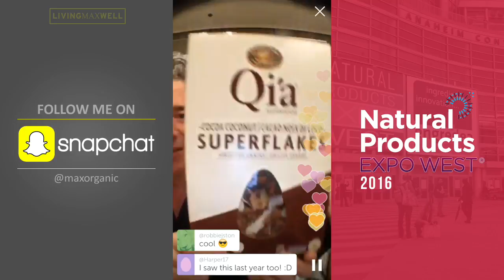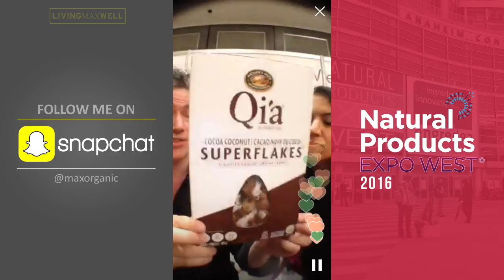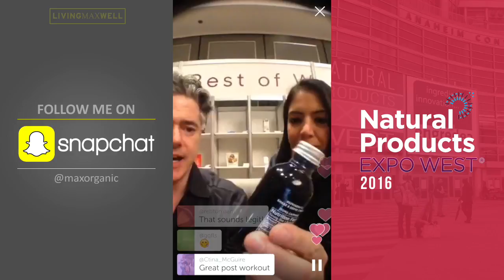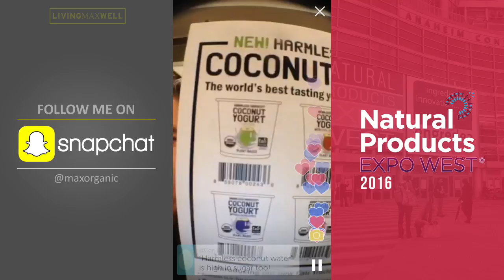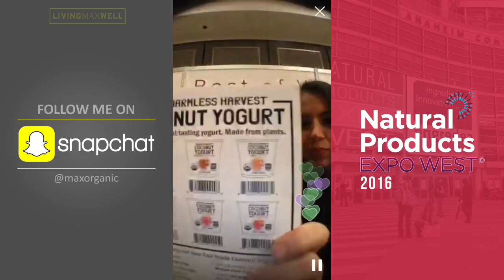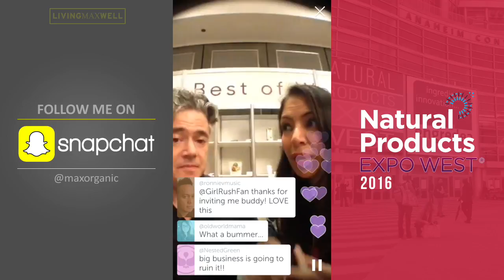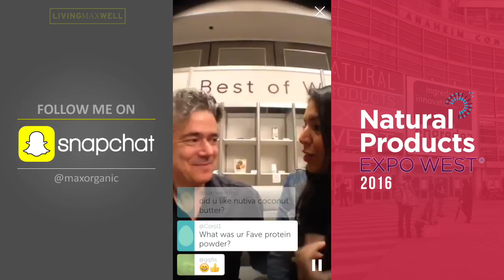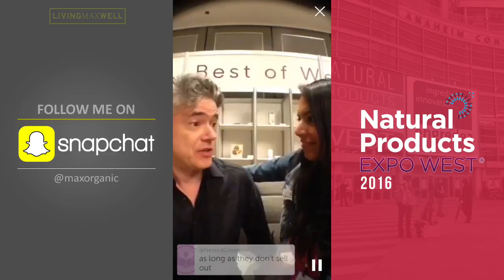Top 5 Organic Products from Expo West 2016 with Food Babe, aka Vani Hari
Max Goldberg of livingmaxwell.com gives his Top 5 Organic Food Products from Natural Products Expo West 2016 and Vani Hari of FoodBabe.com critiques his picks.  Plus, Max Goldberg and Vani Hari each give a recap of the Expo West 2016.

Make sure to follow Max Goldberg on Snapchat --- maxorganic